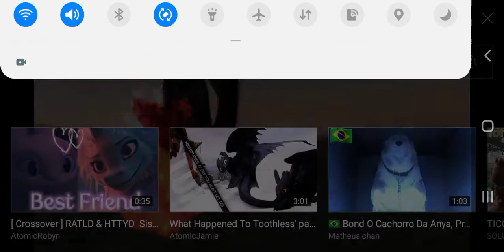22 de junho de 2022